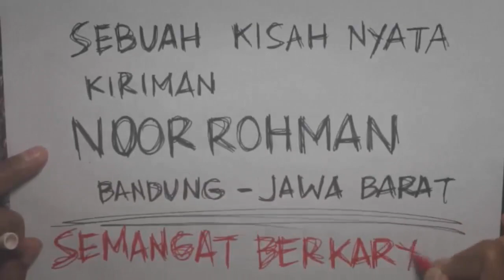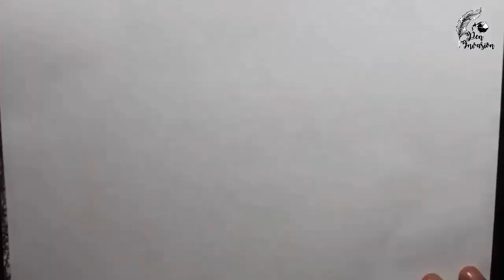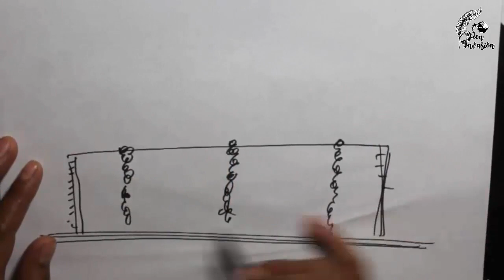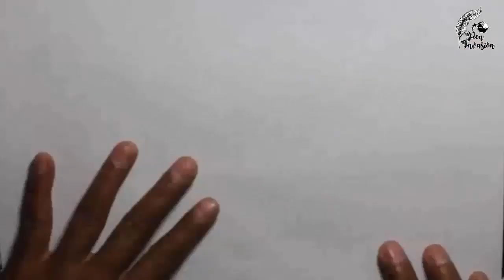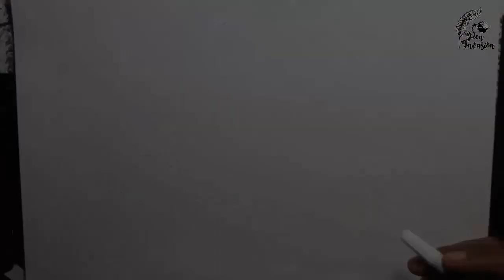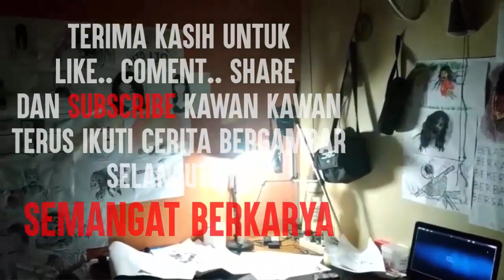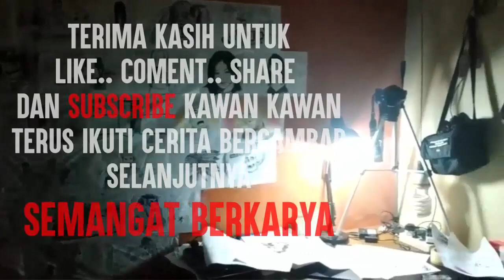POCONG ITU BUKAN NENEKKU - Cerita Gambar - Cerita Bergambar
Mata pocong itu berwarna merah menyala
dan pocong itu melayang satu kilan atau lima jari dari tanah,
tetapi Setelah diperhatikan lebih seksama, POCONG tersebut Mirip seperti nenek.

Terima kasih untuk kiriman ceritanya
Noorrohman ( Bandung - Jawa Barat )

untuk menerima hasil sket asli dari cerita Gambar di atas...
Semangat Berkarya..